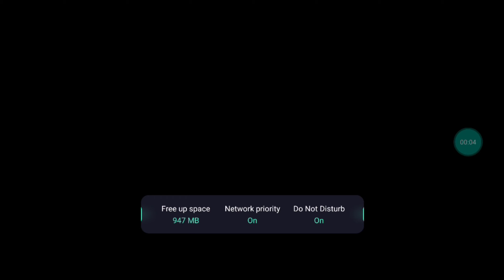Best Th 13 strategy for CWL | Clash of clans Tamil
In this video we will see about the best th 13 strategy for cwl . In this we used queen charge strategy with hog and miner .In this queen charge ,we will discuss with 2 cwl battles .Watch the video fully and share the experience in the comment box.

My MIC (Microphone )

My phone ( Realme 7 Pro ( 8 GB 12 GB )